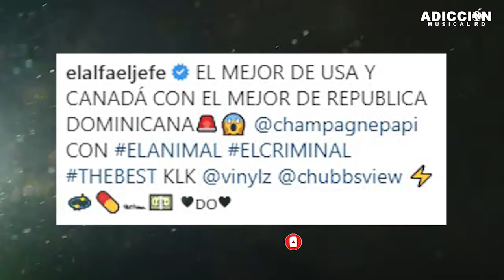Fuerte!! El Alfa ''El Jefe'' SOPRENDE al GRABAR con DRAKE ¿Vendara en BUGATTI? (Detalles Unicos)